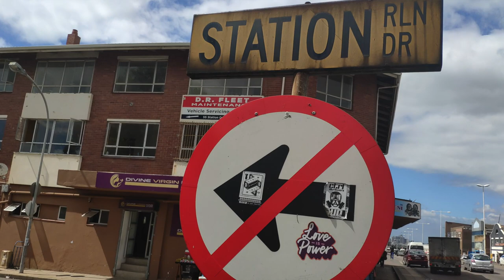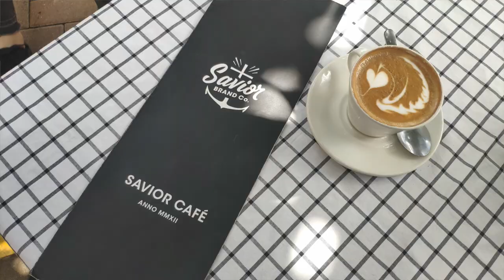Leather • Coffee • Life with Max Pienaar, Savior Brand Co.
"Whatever you do, work at it with all your heart."

We had the pleasure of visiting self-taught leather craftsman Max Pienaar at his maker studio and café in Glenwood, Durban. Max's journey into leathercraft began in Durban's vibrant Station Drive precinct, and his passion for the craft is evident in every piece he creates.

At his studio, Max specializes in crafting bespoke leather goods, from handbags and wallets to belts and totes. Whether you're dreaming of a unique item or looking to learn the art of leathercraft yourself, Max is the person to contact. He offers a range of classes, including corporate team-building events, fun sessions for couples or friends, and individual lessons for those embarking on a new creative journey.

Savior Brand Co
203 Bulwer Rd, Glenwood, Durban, 4001

Explore the world of handmade luxury with Savior Brand Co. and create something truly unique.